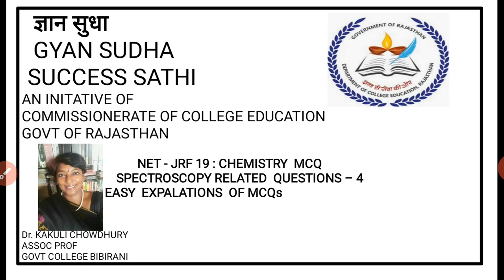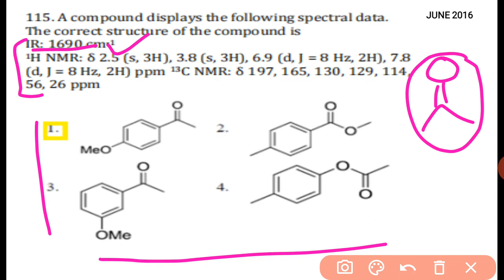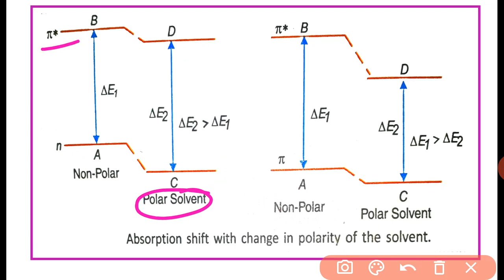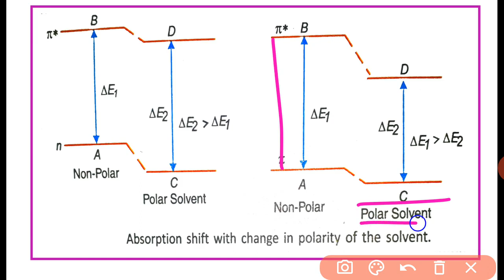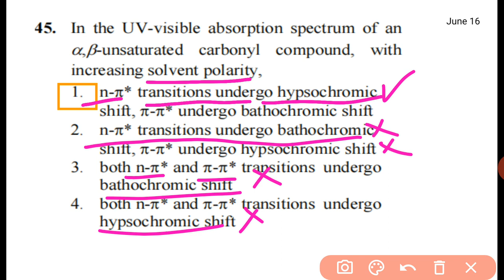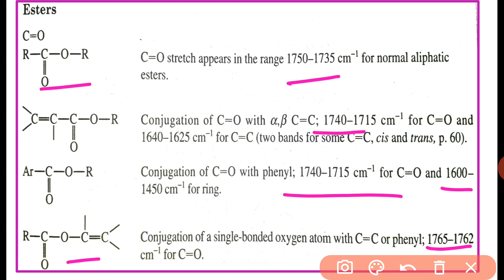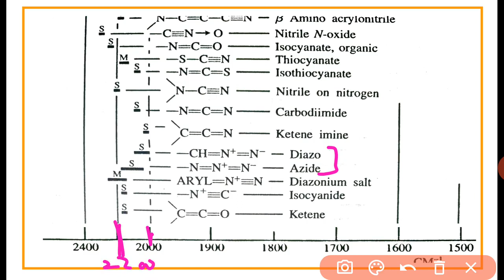NET JRF MCQ 19,Spectroscopy 4,easy explanation, Dr Kakuli Chowdhury